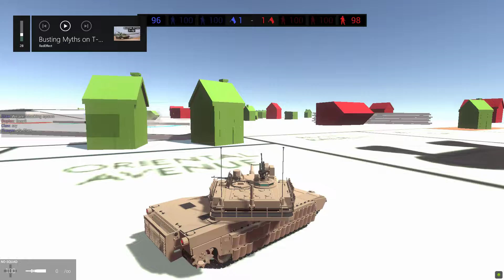Ravenfield Armored Monopoly